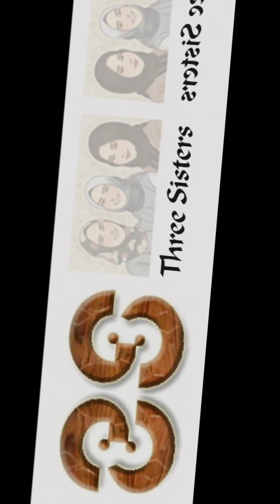Thand hai to Kya hua 😉 Falooda ice cream 🍨 Mazaay Haye Mazaay 😂😁